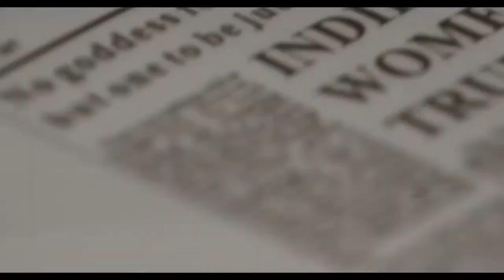Baadshaho Official Trailer Review | Quick Filmi Review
Baadshaho (English: Friends) is an upcoming Indian period heist action thriller film co-produced and directed by Milan Luthria, written by Rajat Arora. It features Ajay Devgn, Emraan Hashmi, Vidyut Jammwal, Esha Gupta, Ileana D'Cruz and Sanjay Mishra in the lead roles. The film is a thriller set in the emergency era of the 1970s.

The production of the film began in January 2015 and principal photography commenced in August 2016 in Mumbai. Ankit Tiwari composes the film's score and soundtrack. The film is scheduled for a worldwide release on September 1, 2017.

Cast:

Ajay Devgan as Bhavani Singh
Ileana D'Cruz
Vidyut Jammwal
Emraan Hashmi
Esha Gupta
Sanjay Mishra
Sunny Leone

Development:
In January 2015, Ajay Devgan signed Milan Luthria's Baadshaho marking his fourth collaboration with the director after Kachche Dhaage (1999), Chori Chori (2003) and Once Upon a Time in Mumbai (2010). Luthria stated that besides directing he is also co-producing the film along with Bhushan Kumar's T-Series. Ankit Tiwari was roped in as music director. The film is speculated to based on Maharani Gayatri Devi's hidden treasure.

Casting:
Actresses Kareena Kapoor, Shruti Haasan and Priyanka Chopra were speculated as the lead actress opposite Ajay Devgn. Later in June 2016, actors Emraan Hashmi, Vidyut Jammwal, Ileana D'Cruz and Esha Gupta were officially confirmed to be in the cast. In August 2016, Sunny Leone was signed in for special appearance in a song.

Filming:
Principal photography was commenced on 15 August 2016 in Mumbai. The second schedule was started on 1 December 2016 in Jodhpur, Rajasthan. Third schedule was commenced on 19 January 2017. Ileana D'Cruz wrapped her entire part of filming on 5 March 2017. The Rajasthan schedule was wrapped up on 9 March 2017.

Release:
The makers earlier announced their worldwide release as 26 January 2017. But later upon the request from producers Ritesh Sidhwani and Rakesh Roshan of the films Raees and Kaabil respectively, Bhushan Kumar moved the worldwide release date to May 12, 2017. Later in early December 2016, Devgn announced 1 September 2017 as the worldwide release date.